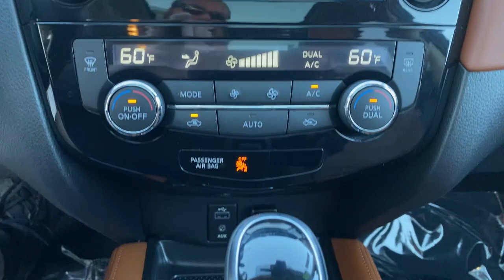2017 Nissan Rogue Vero Beach, Fort Pierce, Sebastian, St. Lucie Melbourne, FL 22070A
Magnetic Black Used 2017 Nissan Rogue available at Sutherlin Nissan Vero Beach. Servicing the Fort Pierce, Sebastian, St. Lucie, and Melbourne Florida area.

Certified. Magnetic Black 2017 Nissan Rogue SL AWD CVT with Xtronic 2.5L I4 DOHC 16V CERTIFIED*7 YEAR/100K WARRANTY*BUY WITH PEACE OF MIND 19 Alloy Wheels 4-Wheel Disc Brakes ABS brakes AM/FM radio: SiriusXM Automatic temperature control Blind spot sensor: Blind Spot Warning (BSW) warning CD player Electronic Stability Control Forward Emergency Braking Four wheel independent suspension Front Bucket Seats Front dual zone A/C Front fog lights Fully automatic headlights Heated front seats Intelligent Cruise Control Lane Departure Prevention LED Headlights Low tire pressure warning Lthr Appointed Seats/Special Quilted Lthr Inserts Memory seat Navigation System Platinum Package Power driver seat Power Liftgate Power Panoramic Moonroof Power windows Radio: AM/FM/CD/RDS/AUX NissanConnect w/Navigation Remote keyless entry Security system SL Platinum Reserve Interior Package SL Premium Package Speed control Steering wheel mounted audio controls Traction control.Recent Arrival! Odometer is 27376 miles below market average! 25/32 City/Highway MPGNissan Certified Pre-Owned Details:* Transferable Warranty* Limited Warranty: 84 Month/100000 Mile (whichever comes first) from original in-service date* 167 Point Inspection* Warranty Deductible: $100* Includes Car Rental and Trip Interruption Reimbursement* Roadside Assistance* Vehicle HistoryAwards:* 2017 KBB.com 10 Best SUVs Under $25000IF IT DOESNT SAY SUTHERLIN YOU PAID TOO MUCH! Prices DO NOT include the cost of Certification. Add $999.00 for Certified vehicles .
[P04] SL PREMIUM PACKAGE  -inc: LED Headlights  Power Panoramic Moonroof,[U35] NAVIGATION MANUAL,PLATINUM RESERVE  LTHR APPOINTED SEATS/SPECIAL QUILTED LTHR INSERTS,[Z66] ACTIVATION DISCLAIMER,[X03] PLATINUM RESERVE INTERIOR,[K03] PLATINUM PACKAGE  -inc: Wheels: 19 Alloy  Forward Emergency Braking  pedestrian detection  Lane Departure Prevention  Intelligent Cruise Control (ICC)  Tires: P225/55R19  Lane Departure Warning  lane departure prevention and lane departure warning,MAGNETIC BLACK,All Wheel Drive,Power Steering,ABS,4-Wheel Disc Brakes,Brake Assist,Aluminum Wheels,Tires - Front All-Season,Tires - Front Performance,Tires - Rear All-Season,Tires - Rear Performance,Temporary Spare Tire,Heated Mirrors,Power Mirror(s),Integrated Turn Signal Mirrors,Rear Defrost,Intermittent Wipers,Variable Speed Intermittent Wipers,Privacy Glass,Rear Spoiler,Remote Trunk Release,Power Liftgate,Power Door Locks,Daytime Running Lights,Automatic Headlights,Fog Lamps,Automatic Highbeams,AM/FM Stereo,CD Player,Navigation System,Premium Sound System,Satellite Radio,MP3 Player,Telematics,Auxiliary Audio Input,Smart Device Integration,Requires Subscription,MP3 Player,Steering Wheel Audio Controls,Bluetooth Connection,Power Driver Seat,Bucket Seats,Heated Front Seat(s),Driver Adjustable Lumbar,Pass-Through Rear Seat,Rear Bench Seat,Adjustable Steering Wheel,Trip Computer,Power Windows,Leather Steering Wheel,Heated Steering Wheel,Keyless Entry,Power Door Locks,Keyless Entry,Power Door Locks,Keyless Start,Remote Trunk Release,Hands-Free Liftgate,Universal Garage Door Opener,Cruise Control,Climate Control,Multi-Zone A/C,A/C,Leather Seats,Driver Vanity Mirror,Passenger Vanity Mirror,Driver Illuminated Vanity Mirror,Passenger Illuminated Visor Mirror,Auto-Dimming Rearview Mirror,Mirror Memory,Seat Memory,Remote Engine Start,Keyless Start,Power Door Locks,Power Windows,Trip Computer,Mirror Memory,Seat Memory,Security System,Engine Immobilizer,Traction Control,Stability Control,Traction Control,Front Side Air Bag,Blind Spot Monitor,Aerial View Display System,Cross-Traffic Alert,Front Collision Mitigation,Tire Pressure Monitor,Driver Air Bag,Passenger Air Bag,Front Head Air Bag,Rear Head Air Bag,Passenger Air Bag Sensor,Child Safety Locks,Back-Up Camera